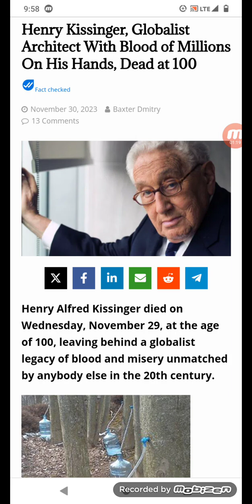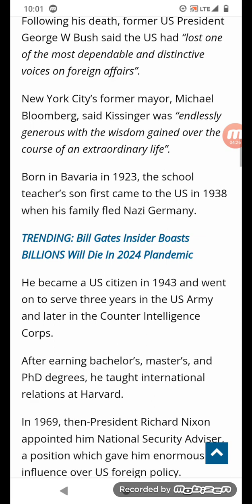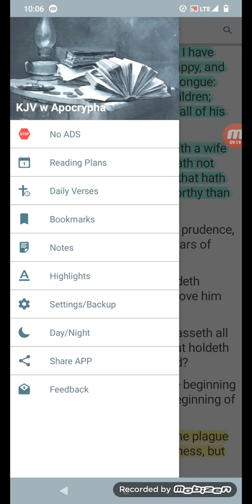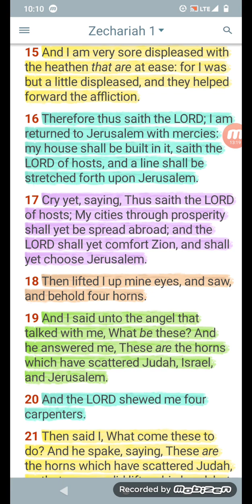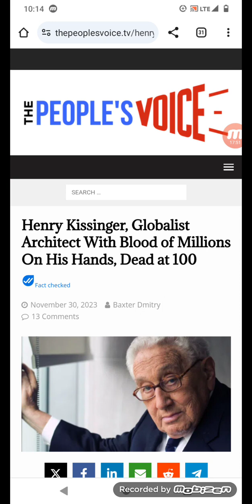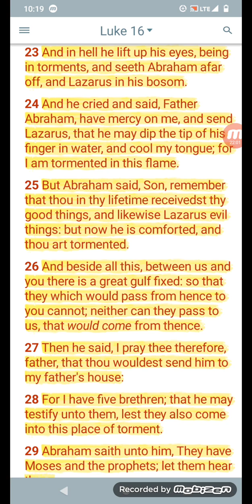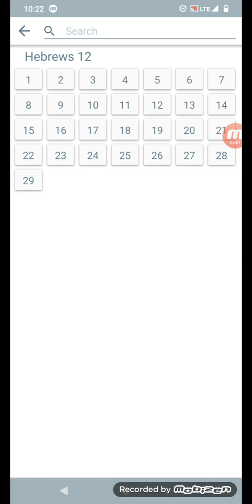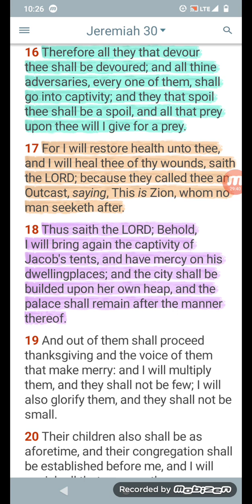Henry Kissinger Is Dead At 100: He'll Be Back in The Kingdom As a Slave Under The Israelites!!!